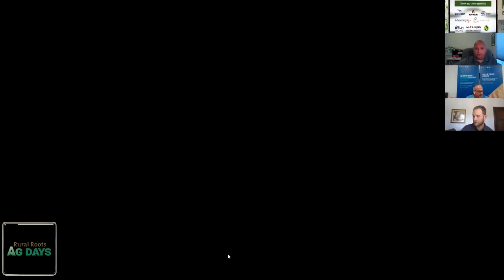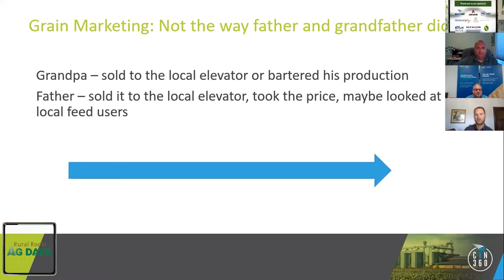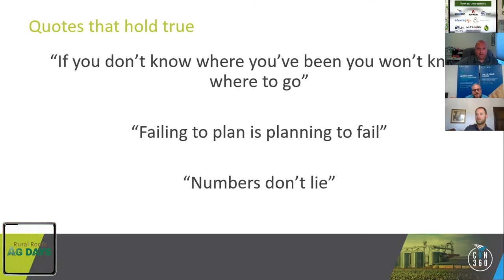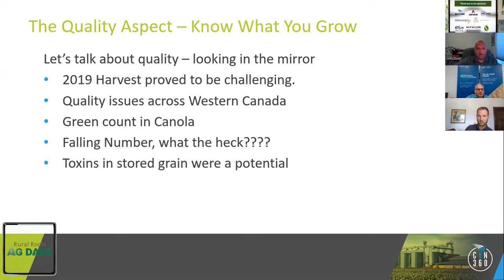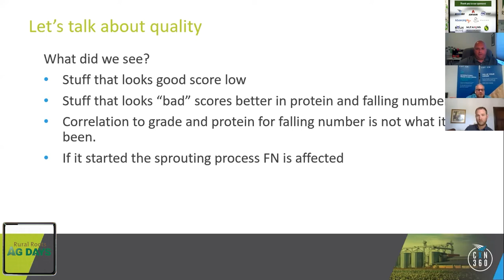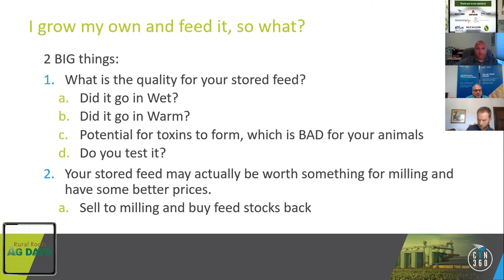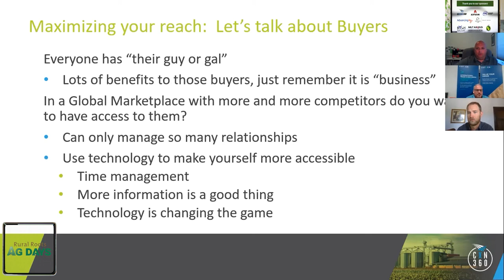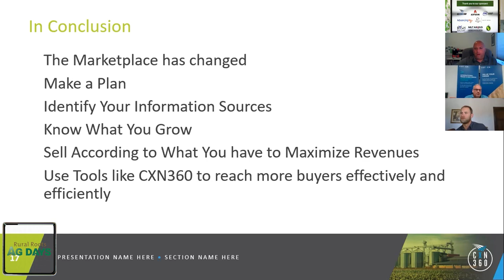Know What You Grow: Building a grain marketing plan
VP of Strategy and Business Development at the Ag Exchange Group, Mike Witkowicz, talks about the importance of building a grain marketing plan, what should be considered when constructing it and why farmers need to have it on their mind 365-days of the year.